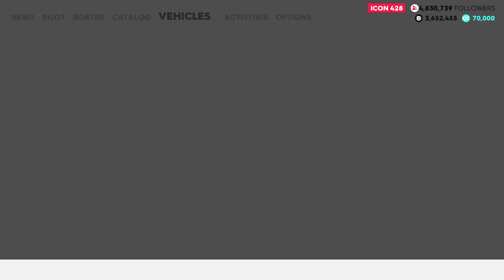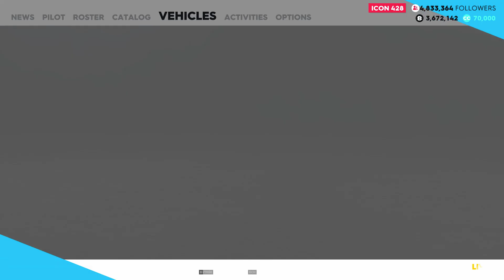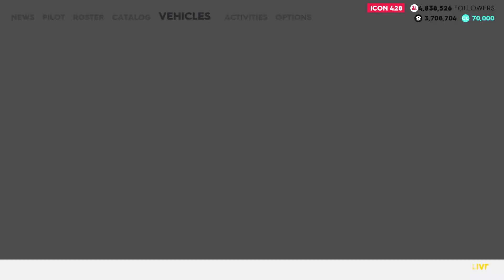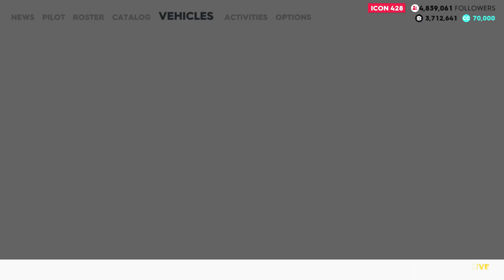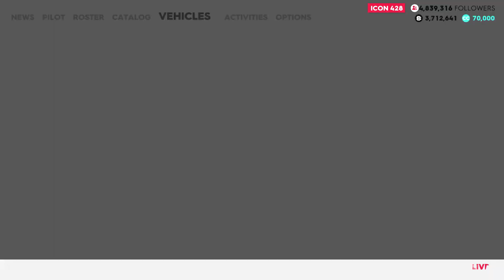The Crew 2 : November SP vehicles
In this stream/video : Taking a look at the 2 new Season Pass vehicles for November. At first look, the Audi RS3 LMS seems to be pretty good, decent handling and brakes, pretty strong NOS. // The Claydon Reeves Aeroboat on the other hand, not so sure. With the same settings as on my Offshore MK I, it hardly steered. It felt stiff and heavy and it's also not as fast as the lighter powerboats.